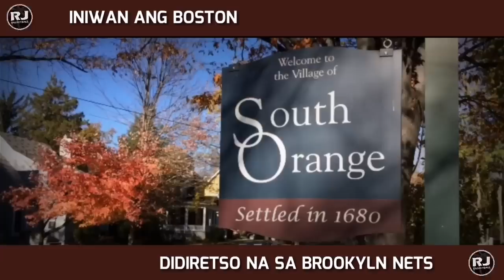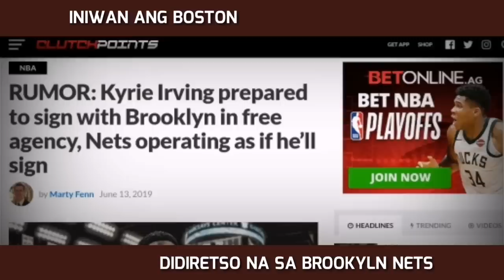KYRIE IRVING GUSTONG LUMIPAT SA BROOKLYN NETS!!?